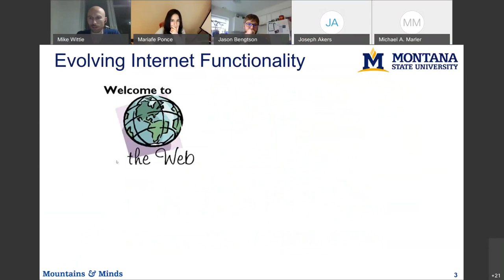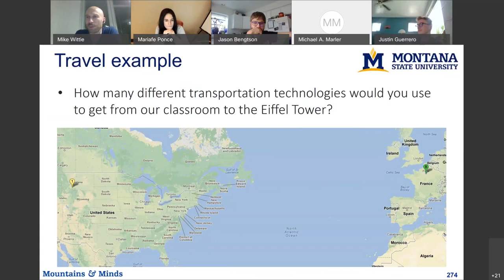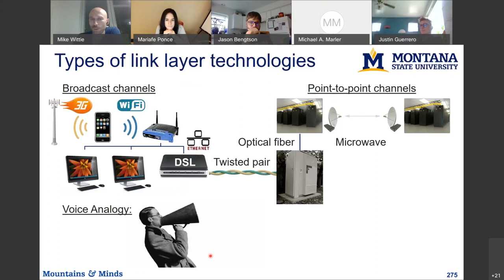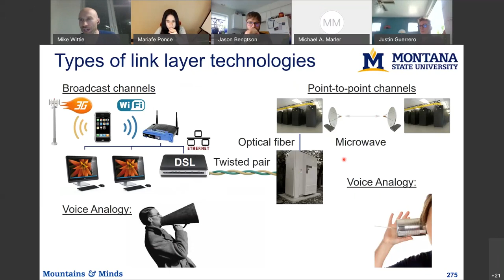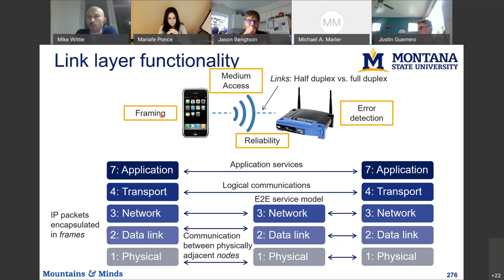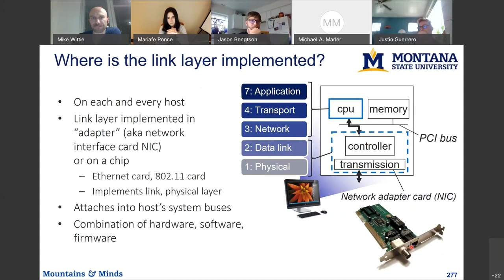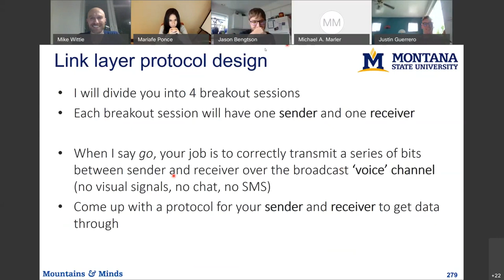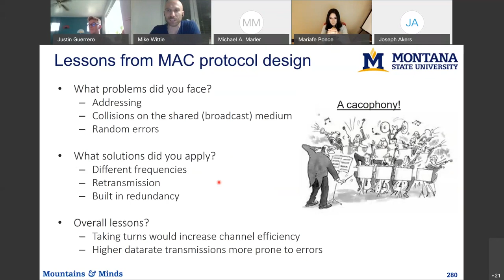Introduction to the link layer